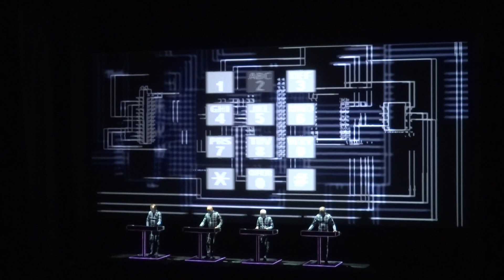Kraftwerk Antwerpen 22052017